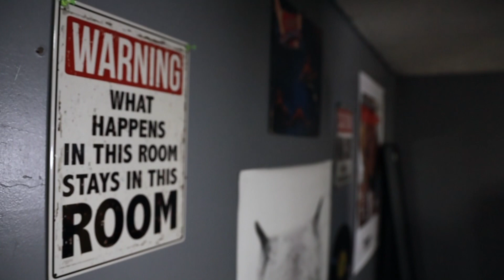BBE KC - Everything ( Shot and directed by AABSTRACT ) Offical Music Video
Artist - BBE KC

Director - @aabstractthoughtzzphotography